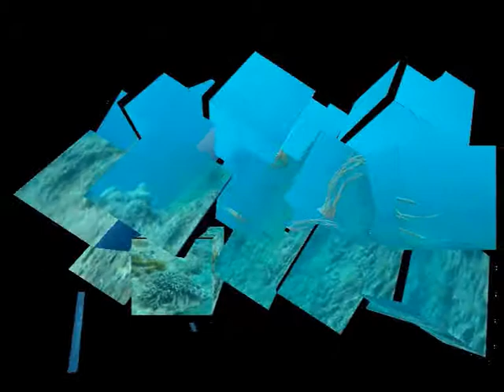Nha Trang - SCUBA DIVE , Vietnam